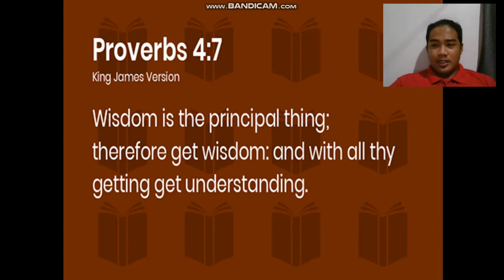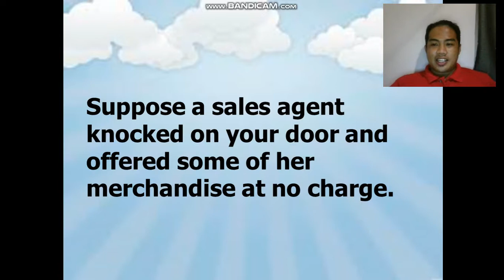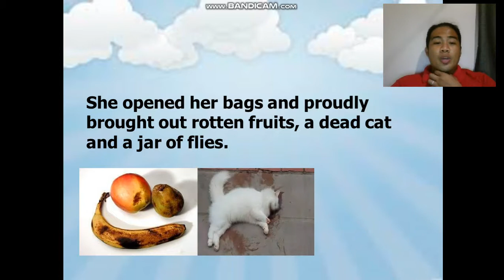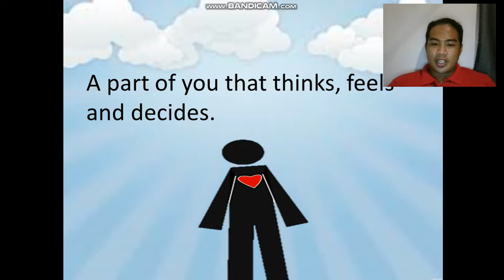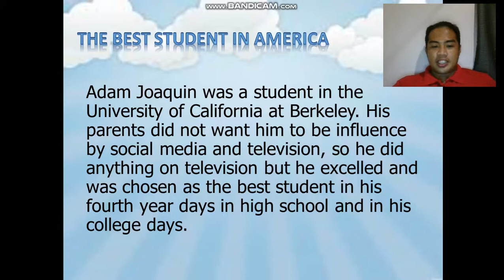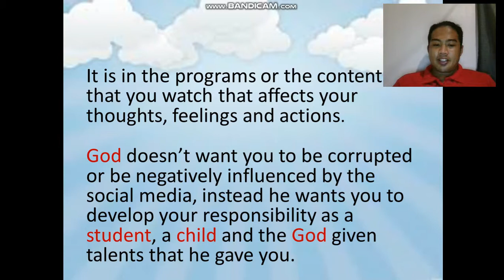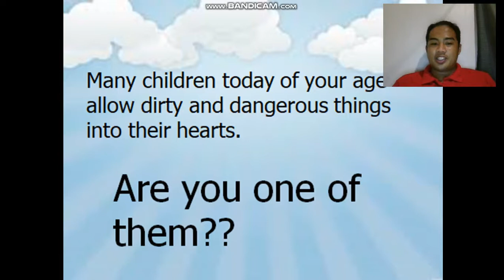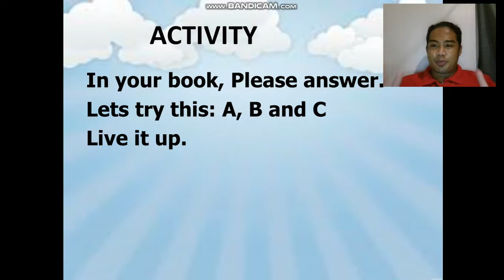Values 5 week 4